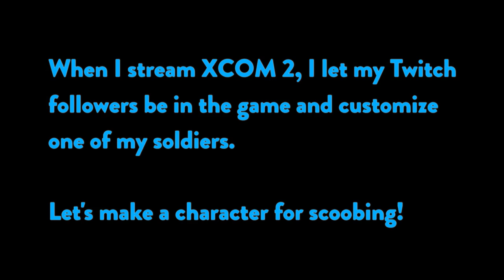XCOM 2 Ironwoman Part 3: Shakespeare Couldn't Have Written a Better Tragedy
In this episode we lose even more soldiers but do manage to show those Chosen what for. We also make a very silly looking soldier for one of our stream followers.